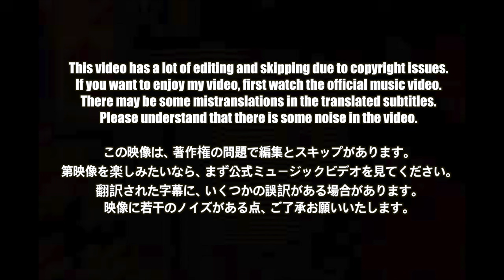🇯🇵🇰🇷🔥Korean Hiphop Junkie react to 千葉雄喜 (Yuki Chiba) ー 誰だ？ (Dareda?) (JPN/ENG SUB)